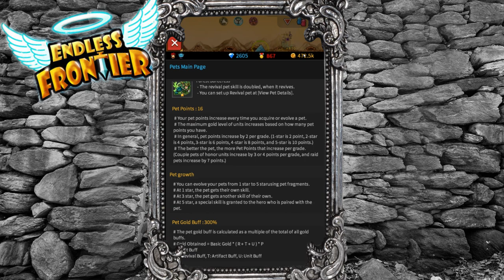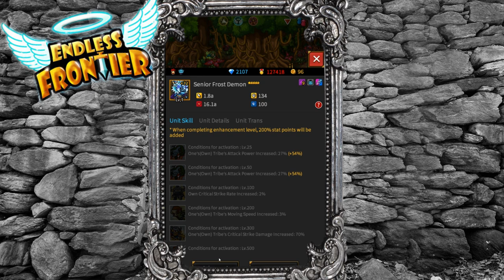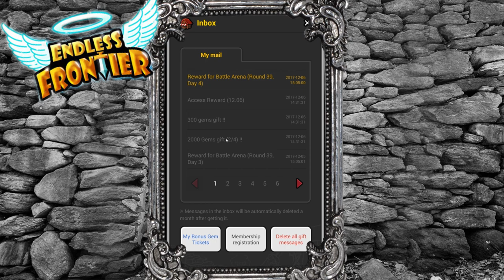🐟 ТЕЖКАТА ГИЛДИЯ НА СКАМАЗИТЕ ?! - Endless Frontier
Endless Frontier е безплатна мобилна RPG игра! :)
Изтеглете тази безплатна мобилна игра от този линк:

👕 -- КУПЕТЕ СИ ТЕНИСКИ НА ДВАМАТА СКАМАЗИ!  -- 👕

F1ze